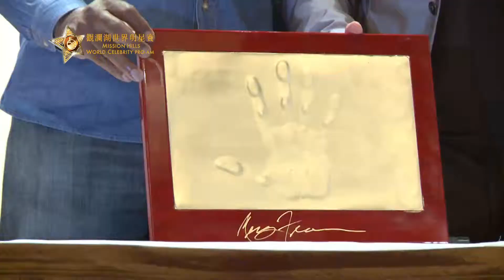Mission Hills WCPA - Press Conference